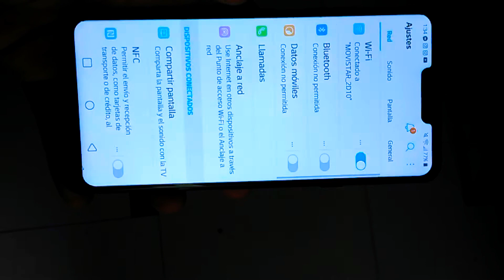Lg g7 thinQ aún considero un buen equipo 2020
Lg G7 thinQ# g7#*  ***LG***